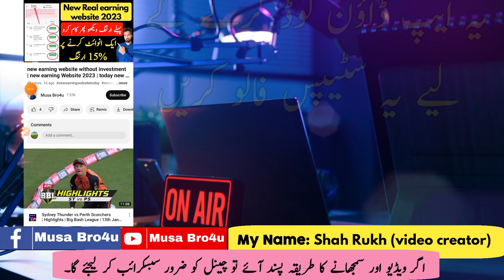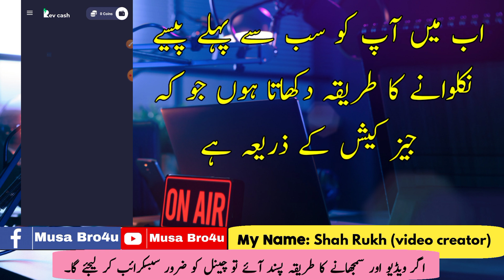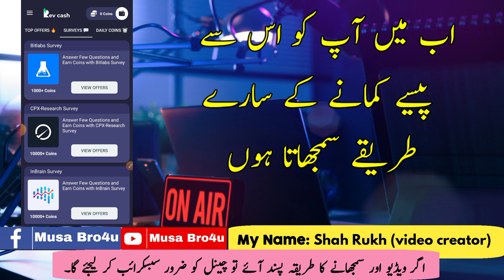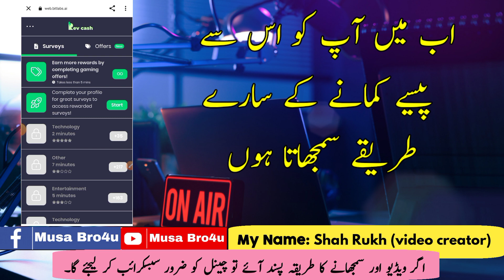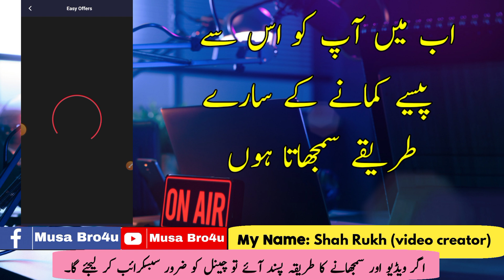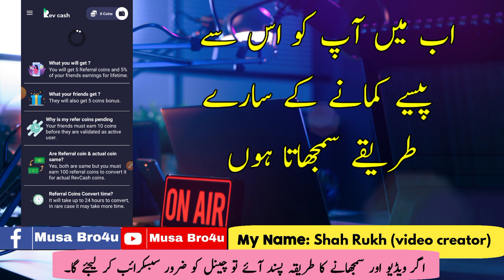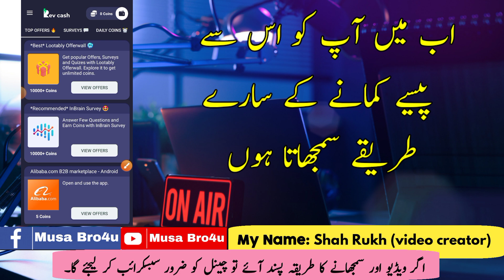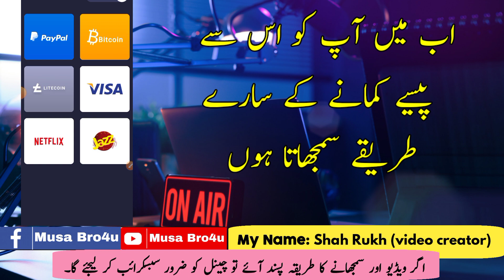Play games and earn money | new earning app today | real earning app 2023 | complete survey and earn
So guys, today I'm going to tell you about a new Earning app where you can earn money by playing games and completing different surveys.

  🟡 Music used in Outro part 🟡